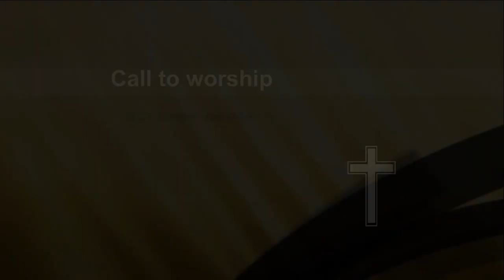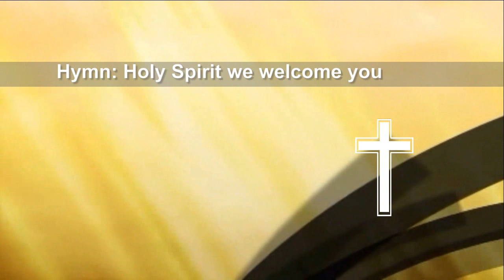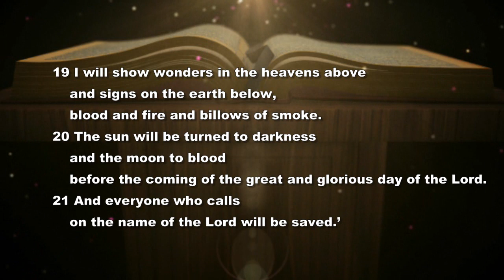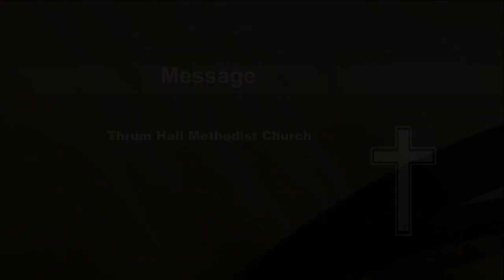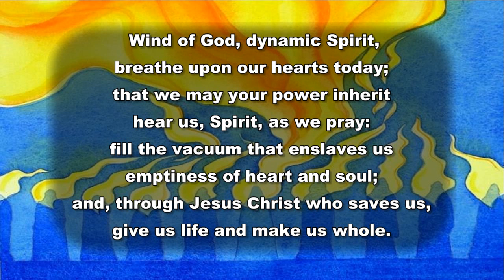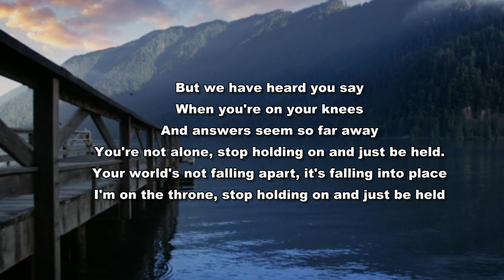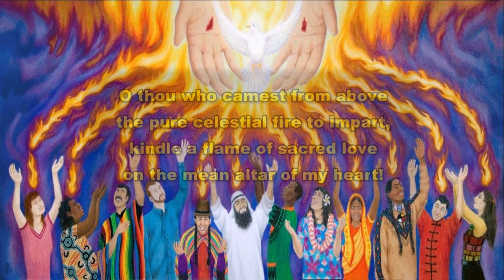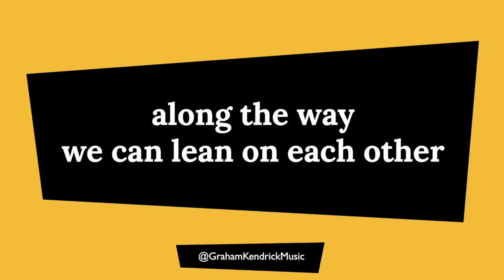Rochdale Methodist Sunday Service May 31st 2020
Welcome to our online Sunday Service video.

A special thanks to Chris from MotionWorship.com who gave us permission to use motion videos.